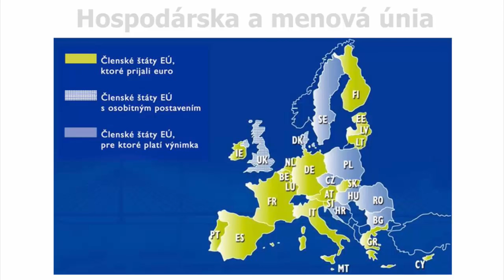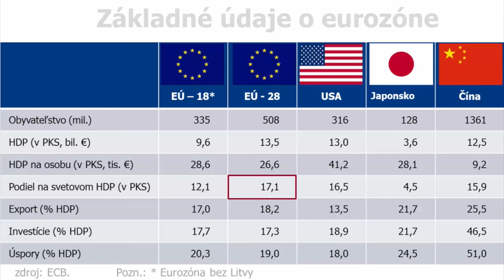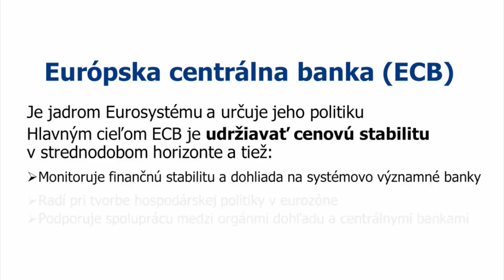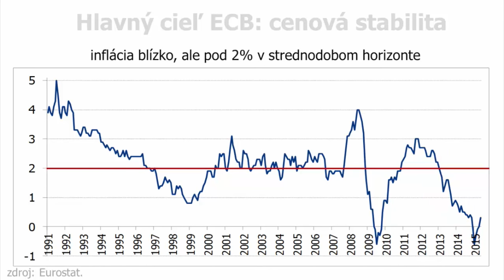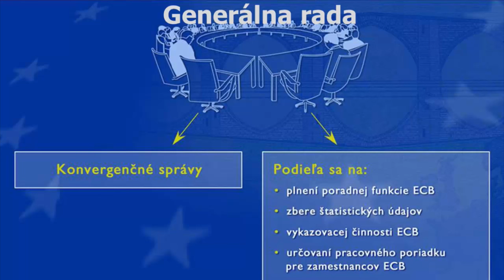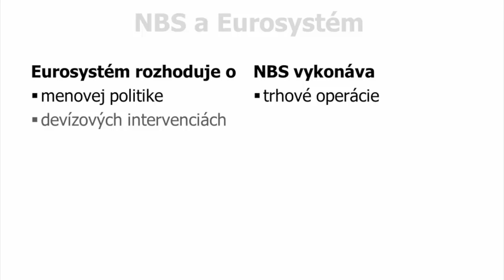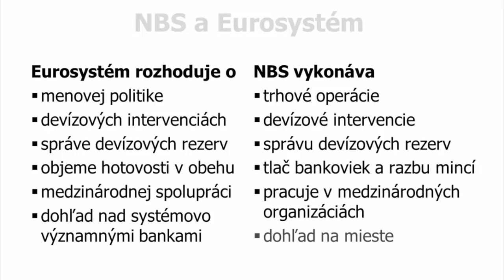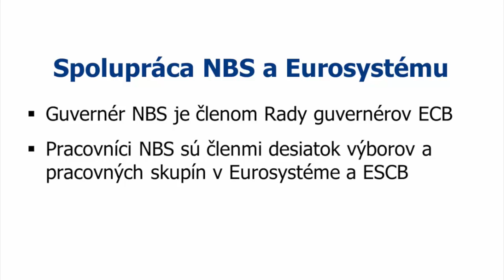Eurozóna a NBS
Čo je to eurozóna
Vznik eura a eurozóny
Základné údaje o eurozóne
ESCB vs. Eurosystém
Hlavný cieľ ECB/Eurosystému
Rozhodovacie orgány ECB
Úloha NBS v Eurosystéme
Ostatné úlohy NBS
Spolupráca NBS a Eurosystému